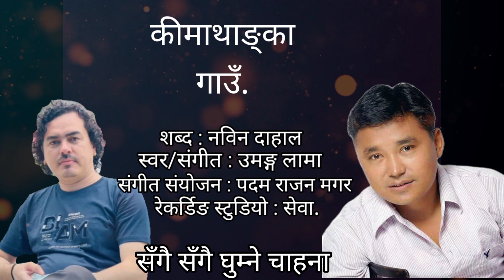Kima Thanka Gau | Official Song | Umang Lama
Song : Kima Thanka Gau
Lyricist : Nabin Dahal
Music / Vocal : Umang Lama
Arranger : Padam Rajan Magar
Studio : Sewa Recording Studio